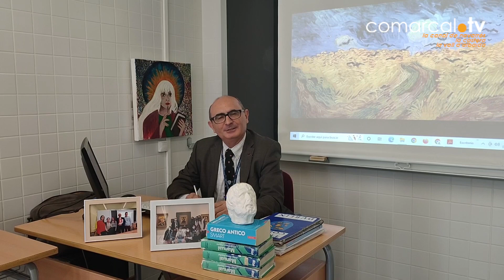IES Jaume I Ontinyent Premi Sapiència 2022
IES Jaume I Premi Sapiència